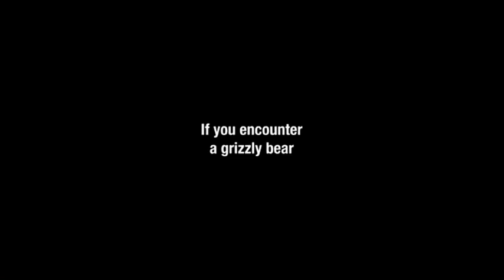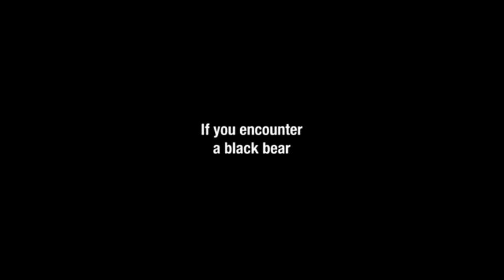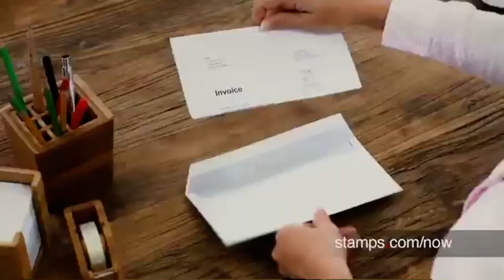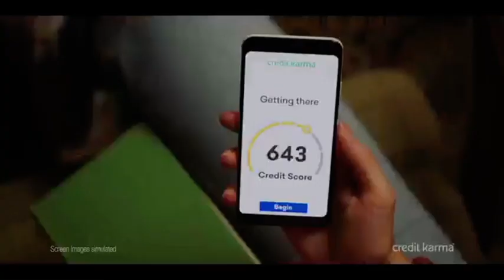Adult swim promos and commercials April 2nd 2021 (5)